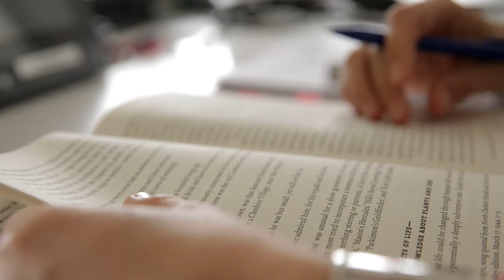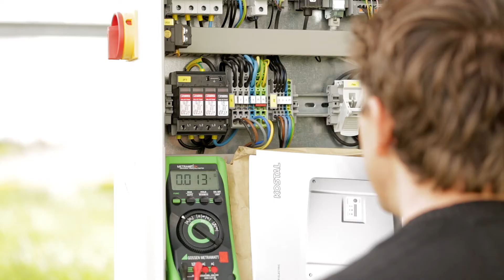Studying at the ZHAW School of Life Sciences and Facility Management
See how foreign students complete parts of their studies in Switzerland. They come either in the Erasmus-Exchange-Programm or do their Bachelor- or Master Thesis here at the ZHAW in Waedenswil – and they like it!